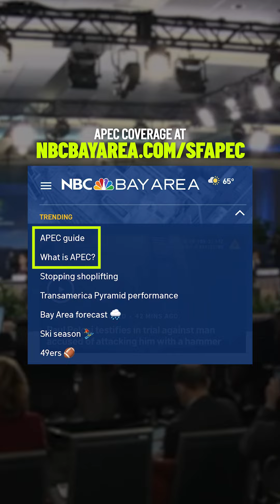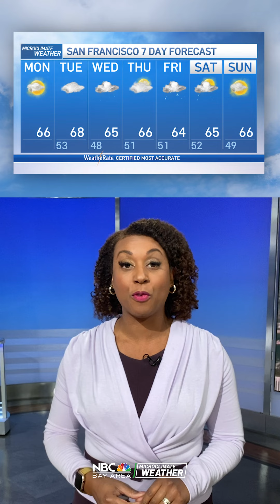In the news: World leaders arrive in SF, disturbing discovery, Race in America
In this episode: As the APEC summit continues in San Francisco, all eyes are shifting to the high-stakes meeting between President Joe Biden and Chinese President Xi Jinping. And, animal services agents are investigating after dozens of cats were discovered in a Fremont home.